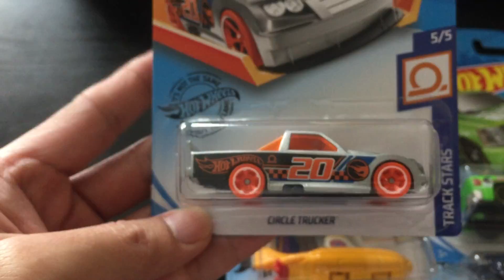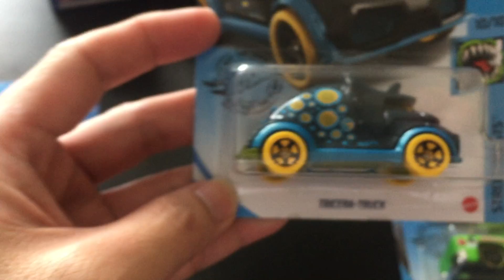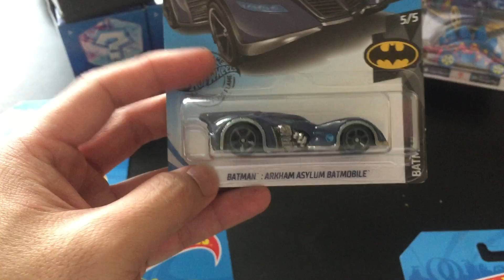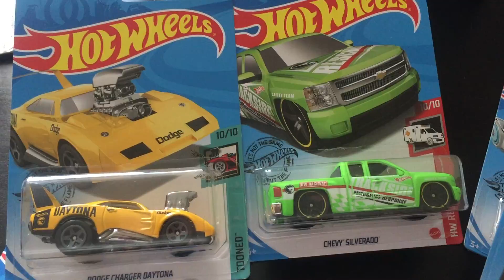My 2020 Hot Wheels Treasure Hunts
Got from peghunts and trades